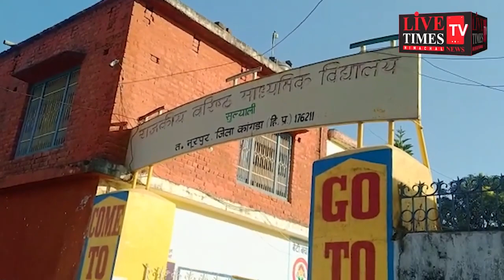नूरपुर : पहली से आठवीं कक्षाओं के शुरू हुए स्कूल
Noorpur: Schools started from first to eighth classes